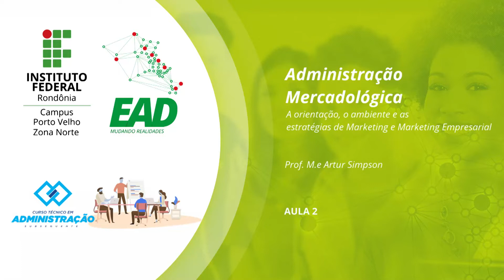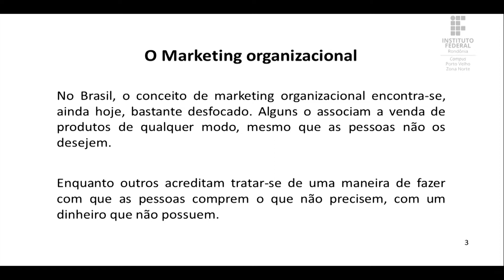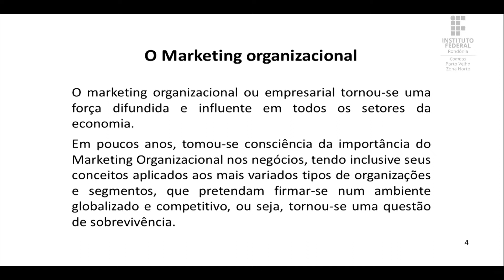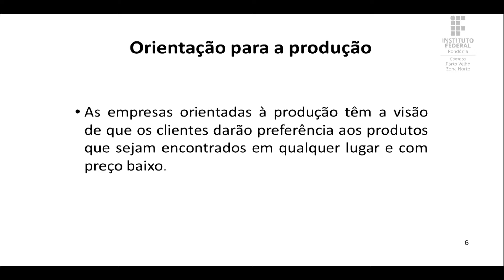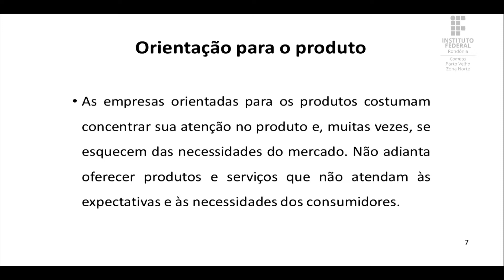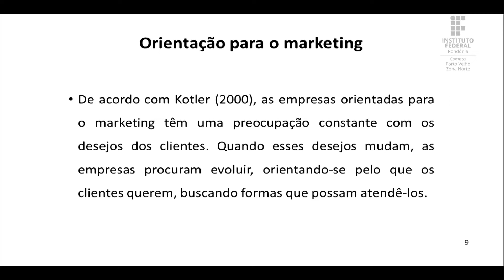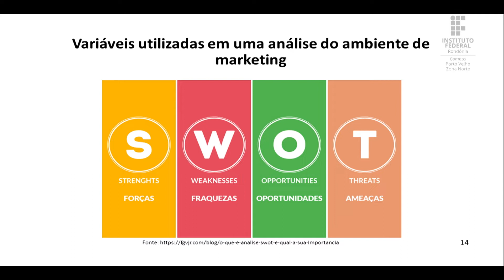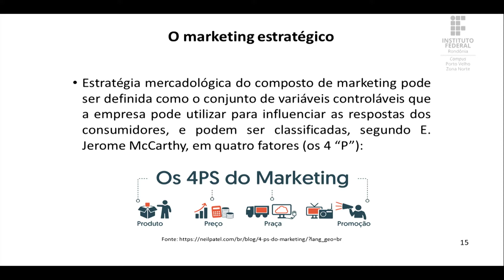Administração Mercadológica - Aula 2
Prof. M.e Artur Simpson
Administração Subsequente EaD - Turma 2020/2